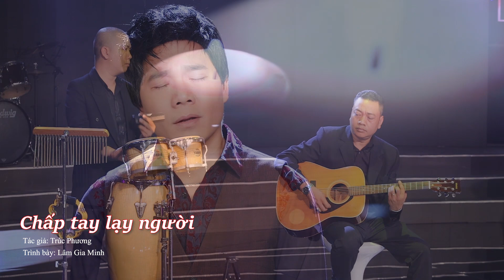Chắp Tay Lạy Người - Lâm Gia Minh | MV Official